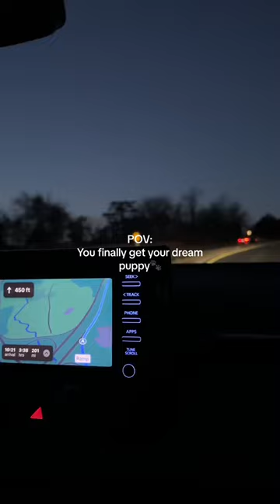welcome home Theo🐕🤣😂